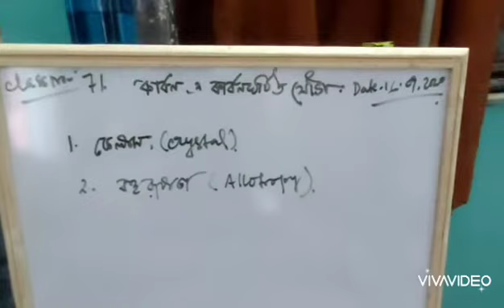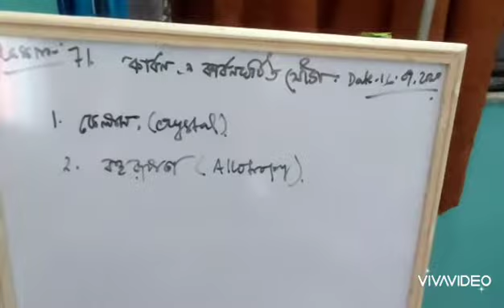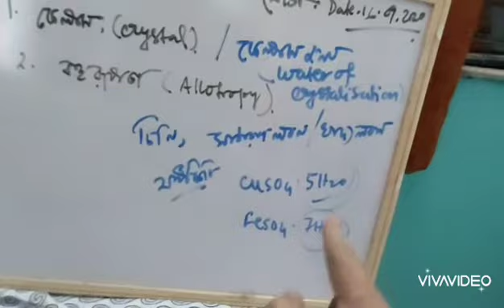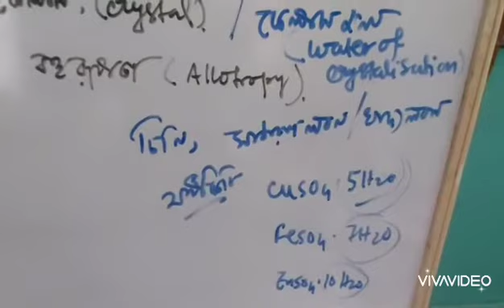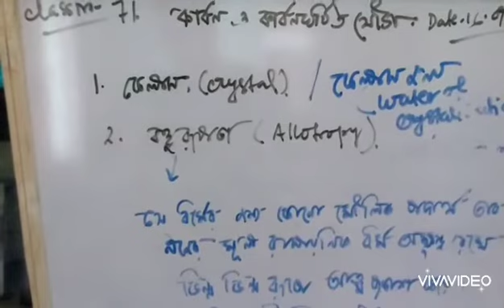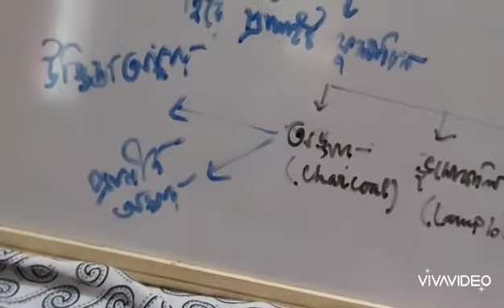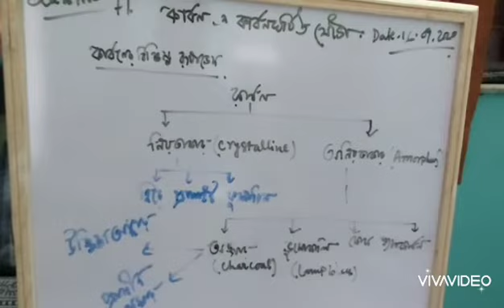Class 8 Physical Science Class No 71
Crystal,Allotropy,Cause of Allotropy, Types of Allotropes.